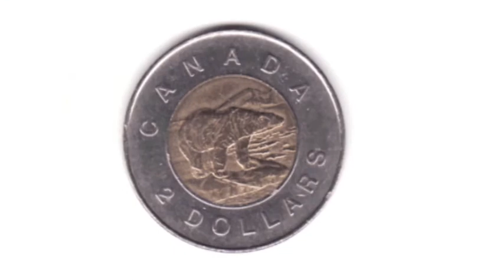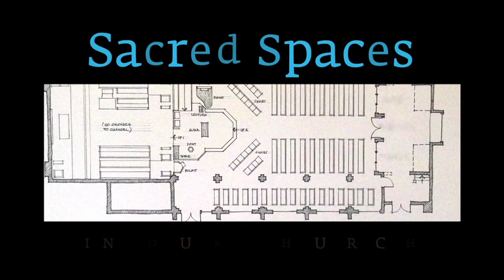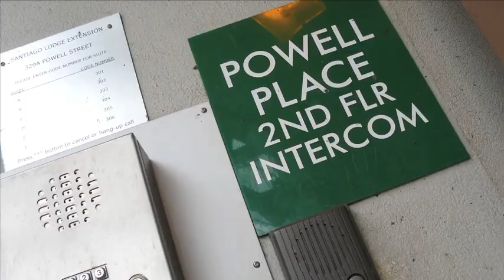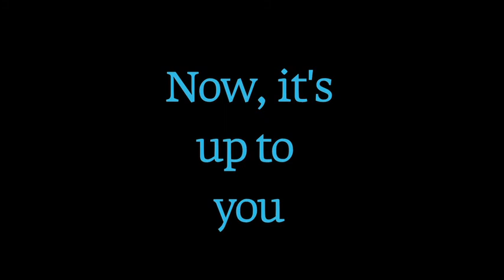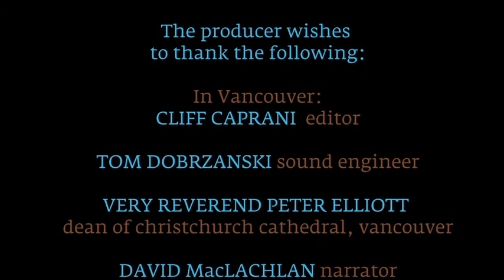Sacred Spaces Here and There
Centennial Campaign video for St. Mary's Kerrisdale Anglican Church, Vancouver, BC, describing the $700,000 goal to fund projects in the church (50%) and outside the church (50%). Neighbourhood projects include a new church to be built in the Parish of Cristo Rey, Episcopal Diocese of El Salvador, and a new kitchen in the Powell Place Shelter being built by St. James Community Service Society for vulnerable women in Vancouver's Downtown Eastside.